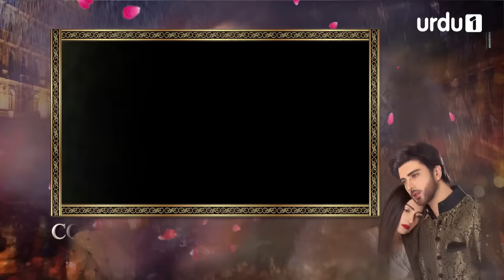Tum Kon Piya - Episode 04 | Urdu1 Drama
Drama Title:
Tum Kon Piya

Director:
Yasir Nawaz

Producer:
Abdullah Kadwani & Asad Qureshi

Writer:
Maha Malik